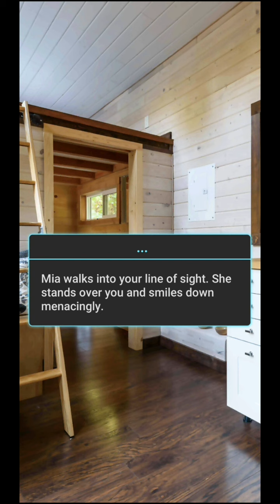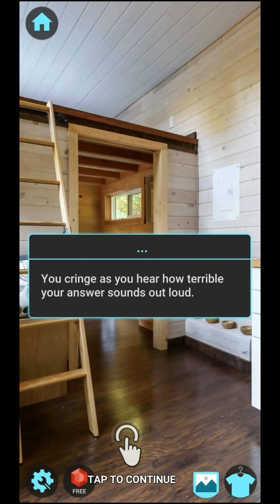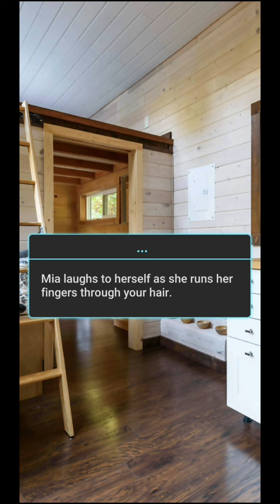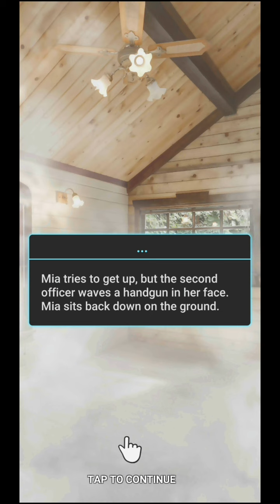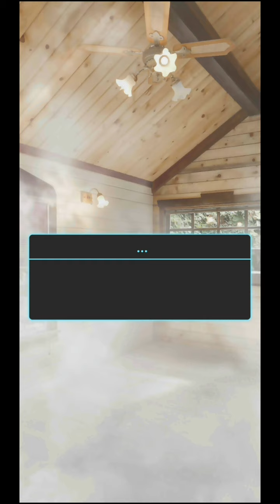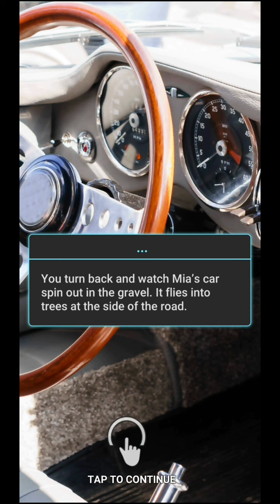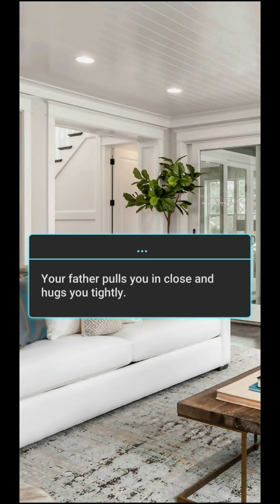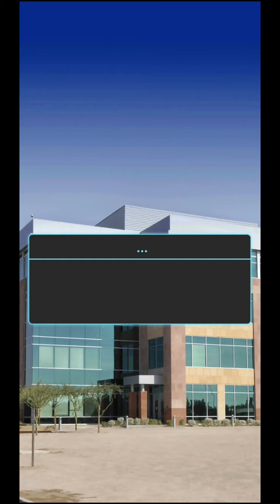Half Human - Chapter 15